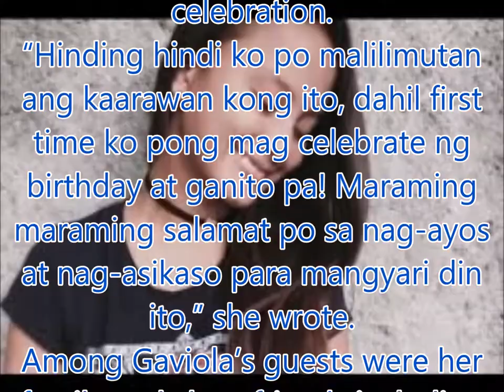Former 'PBB' housemate Rita Gaviola turns 14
Philippines News today : Entertaiment scandals

Former “Pinoy Big Brother” housemate Rita Gaviola, more popularly known as “Badjao Girl,” turned into a princess as she celebrated her 14th birthday on Sunday.
Pictures from her birthday celebration, which were shared by her fans online, show her wearing a pink ball gown.
In an Instagram post, Gaviola admitted feeling overwhelmed because this was the first time that she actually had a birthday celebration.
“Hinding hindi ko po malilimutan ang kaarawan kong ito, dahil first time ko pong mag celebrate ng birthday at ganito pa! Maraming maraming salamat po sa nag-ayos at nag-asikaso para mangyari din ito,” she wrote.
Among Gaviola’s guests were her family and close friends including fellow “PBB” housemates Fenech Veloso and Vivoree Esclito.